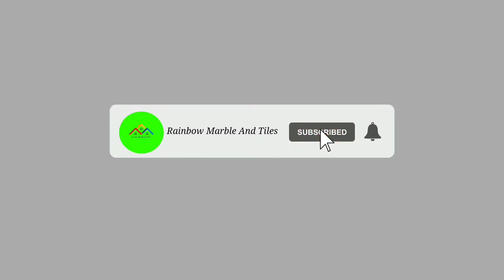Kitchen Wall Tiles And Full Granite Platform Gas Tabile And Tiles Arch Making Rate And Price